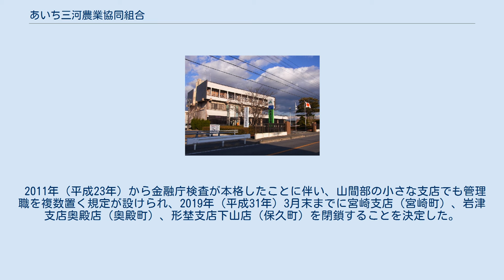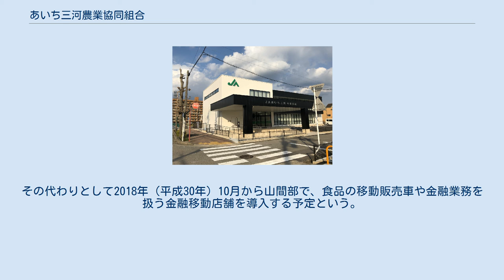あいち三河農業協同組合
あいち三河農業協同組合（あいちみかわのうぎょうきょうどうくみあい）は、愛知県岡崎市、額田郡幸田町を管轄にもつ農業協同組合である。
本店は、岡崎市にある。
 1999年（平成11年）4月、岡崎市と額田町と幸田町のJAが合併して設立。
 旧額田町を除いた岡崎市域には、1961年（昭和36年）まで19の農協があった。
しかし、農業生産の拡大に伴って各農協の効率化をはかる必要が生じ、同年に制定された農業協同組合合併助成法などにより各農協は合併を行った。
まず、1962年（昭和37年）に美合・男川・竜谷・本宿・河合の各農協が合併して東部農協となり、次いで1963年（昭和38年）に北中部の岩津・常磐・大樹寺・竜城・東部（山中）が葵農協となった。
さらに、1964年（昭和39年）に矢作・本郷・長瀬が矢作農協に、1966年（昭和41年）に六南・六中・六北が六ツ美農協に統合した。
1971年（昭和46年）、福岡農協が六ツ美農協へ、中部・南農協が葵農協へ吸収され、岡崎市に4農協体制ができた。
 1990年（平成2年）、東部・葵・矢作・六ツ美農協が合併し、岡崎市農協となった。
1999年（平成11年）4月1日には、岡崎市農協と幸田町・額田町の額田郡2町の農協が合併し、現在のあいち三河農業協同組合（JAあいち三河）が誕生した。
 2006年（平成18年）4月から、「おかざき農遊館」と「ふれあいドーム岡崎」の両農産物直売所の管理運営に当たっている。
また、2012年（平成24年）12月9日に開駅した「道の駅藤川宿」の管理運営を一般社団法人岡崎パブリックサービスと共同で行っている。
 2011年（平成23年）から金融庁検査が本格したことに伴い、山間部の小さな支店でも管理職を複数置く規定が設けられ、2019年（平成31年）3月末までに宮崎支店（宮崎町）、岩津支店奥殿店（奥殿町）、形埜支店下山店（保久町）を閉鎖することを決定した。
JAあいち三河は組合員向けの説明会で「増員をしてまでの支店継続は難しい」と述べた。
いずれもATMは残すが無人化する。
その代わりとして2018年（平成30年）10月から山間部で、食品の移動販売車や金融業務を扱う金融移動店舗を導入する予定という。
 中部支店（2020年1月27日に岡崎市明大寺町字天白前に移転した）